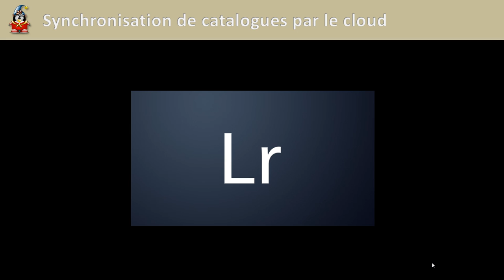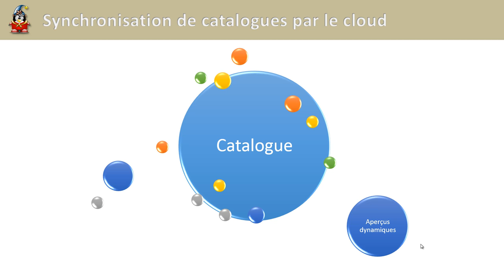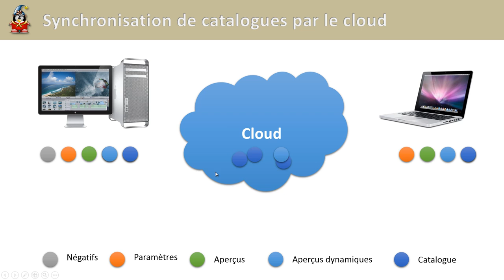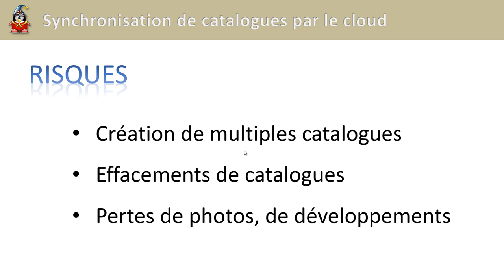Lightroom mais encore 14 - Synchronisation par le cloud